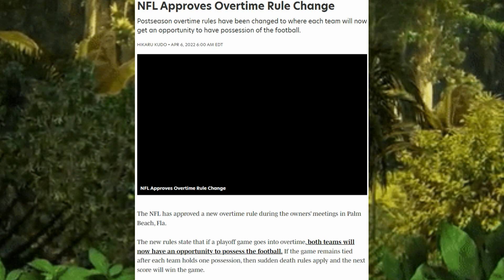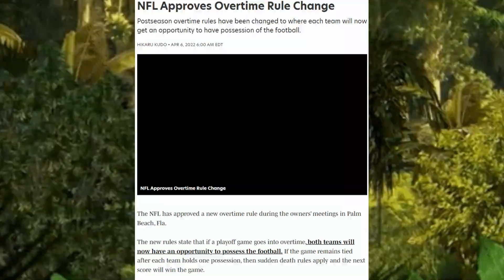The NFL's RIDICULOUS new playoff overtime rules and how we got here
The NFL playoffs will, yet again, be featuring new overtime rules after the NFL owners voted to change them 29-3. I'll give you the background, how the NFL got here, and my opinion on the new rules . Let me know your thoughts!

Saturn Superhighway - Atlas Arae

Follow Kyle on Twitter @KylePhelps92 and at Facebook.com/ThePhelps

Find my Bengals articles on atbnetwork.com